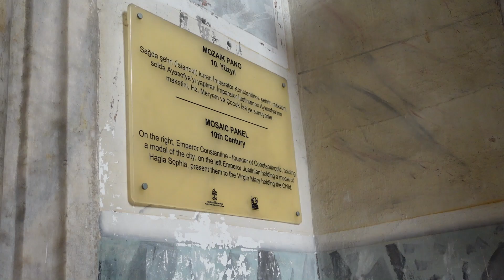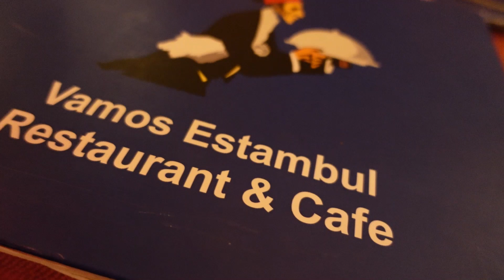Turkey Vlog 🇹🇷- Day 2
Hey Guys 💜

It feels forever since I last vloged about anything... so here I am and back with a bang with my first of many travel vlogs.
Watch me adventure and see the various beautiful places I journey to and experience the fascinating cultures I come across.

A big thank you to "ATLAS TRAVELS" for making my journey possible.
For all your holiday bookings get in touch with them and ask for "Shezy"
Follow them on Instagram: atlastravels